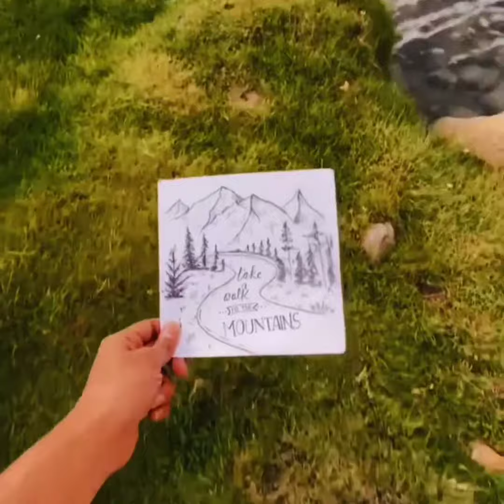Constantly searching for views that take my breath away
keEp calM anD traVel oN...🌍